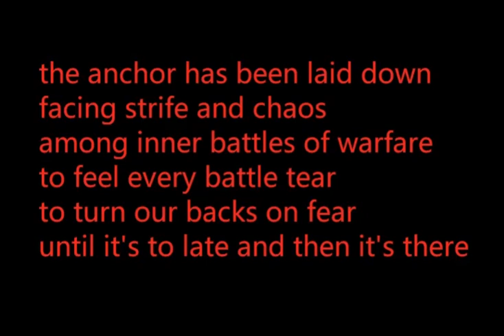Vocals new to MELODIC METALCORE - ROYALTY FREE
Instrumental is by this guy :) \m/